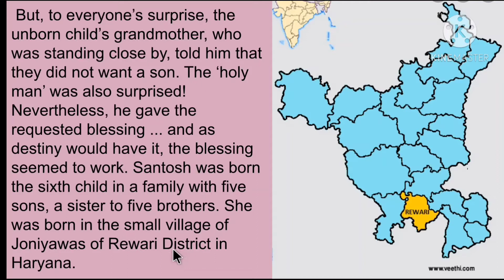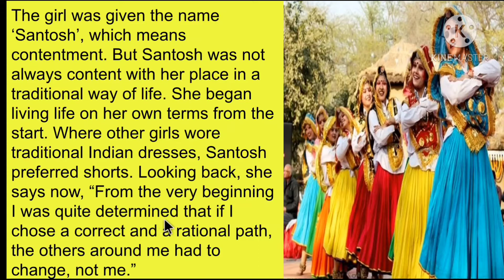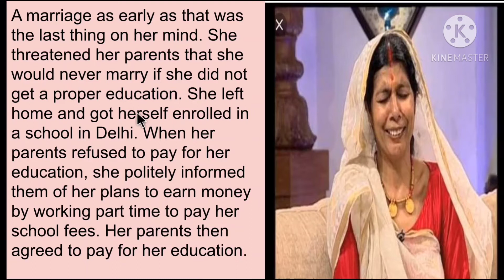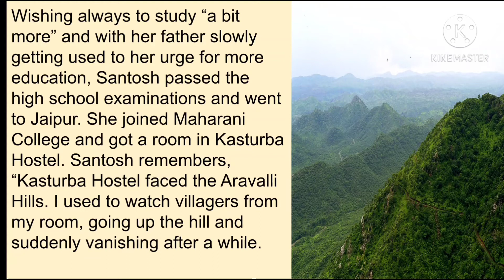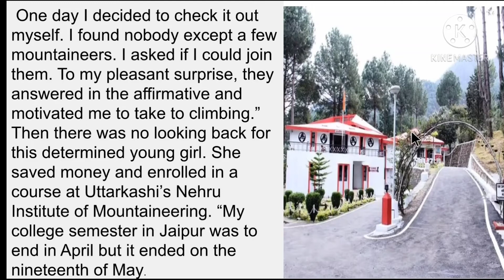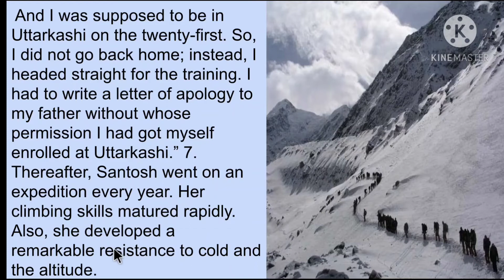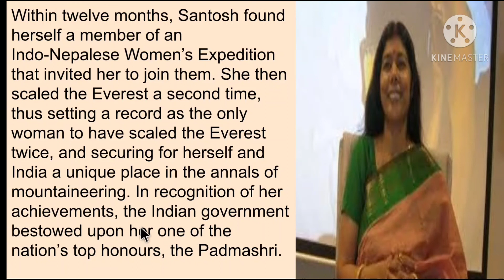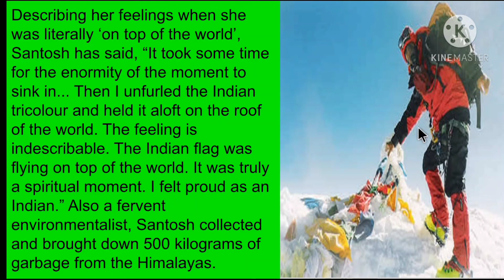chapter 8 reach for the top part 1 Santosh Yadav class 9th English book beehive new NCERT syllabus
chapter 8 reach for the top part 1 Santosh Yadav according to new NCERT syllabus with detailed Hindi explanation and word meaning. useful for all boards English book beehive.